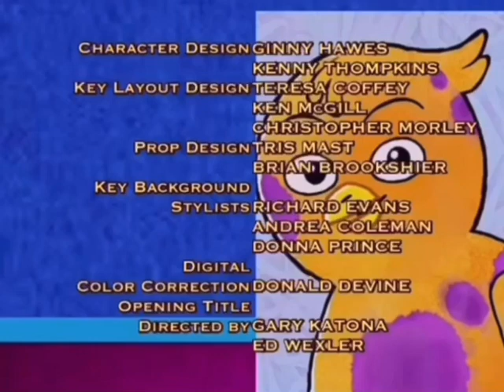Disney’s Ler-Kellys | Season 2 | Episode 2 Visit From Zeus